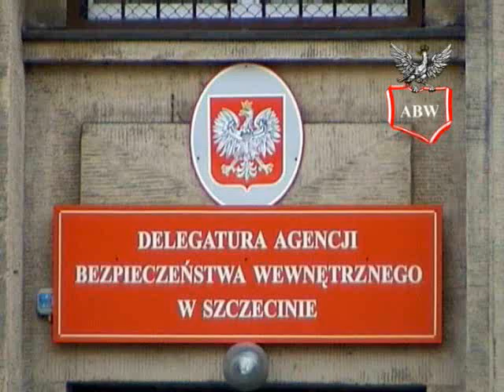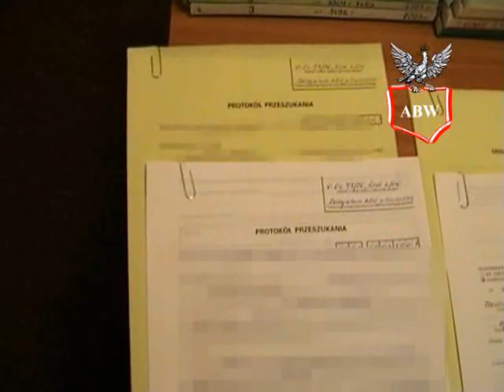Urzędnik przewalacz nieudacznik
Film z zatrzymania urzędnika, który kradnie jak pozostali, ale tak nieudolnie, że go złapali